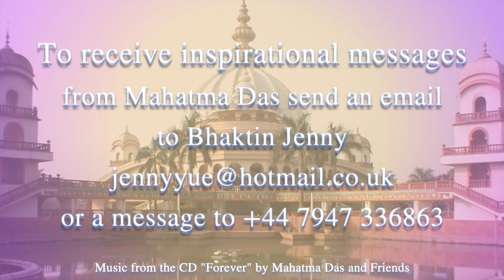“How to Win the Relationship Game with Women” | Mahatma Das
Women like gifts because it makes them feel loved. However, you don’t usually get an extra point just because you got them something expensive; the key is to give gifts frequently. Also, although men are not naturally wired to give emotional support, that’s the most important thing that women look for in a relationship.